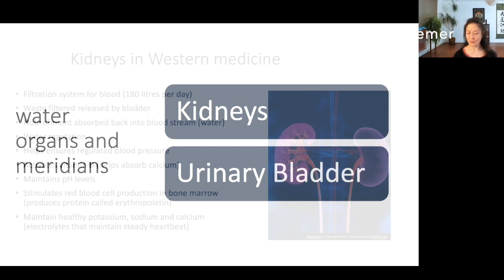Qigong for the Water Phase & Winter - A Series of 5 Classes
This series of 5 classes was originally taught on Zoom in January and February 2023. Practices are aimed at helping nourish and support Water energy and understand its relationship to our body’s balance and health. Practices include gentle yet strengthening forms including bear forms and bone marrow cleansing.

Open to all levels, with options for doing seated practices. Enjoy!

Trailer Music: “I will hug you forever", composed by Music Of Wisdom - Licensed from meditationmusiclibrary.com.”